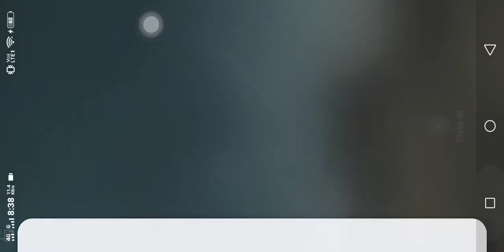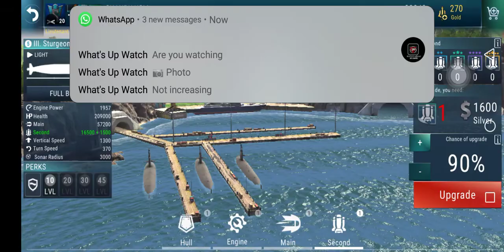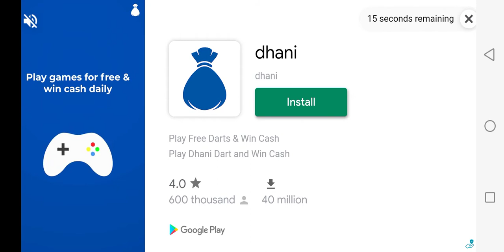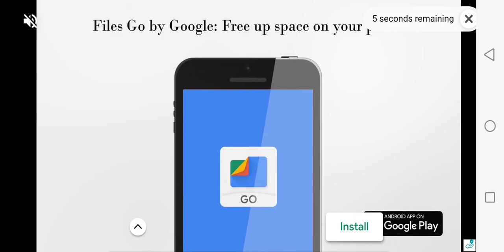world of submarines